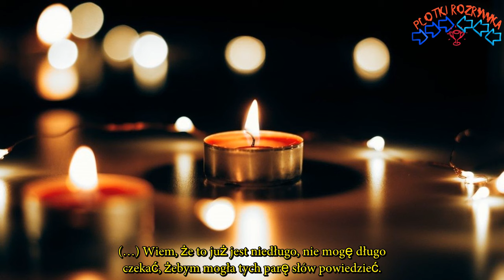Znamy szczegóły pogrzebu Ewy Wanat . Odbędzie się niemal siedem tygodni po śmierci dziennikarki